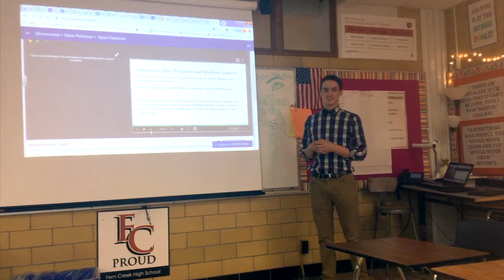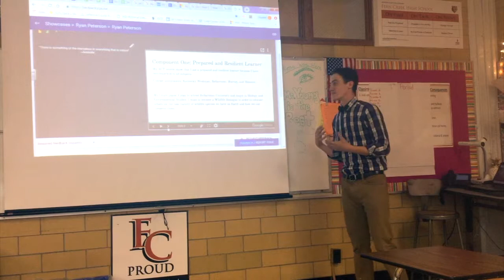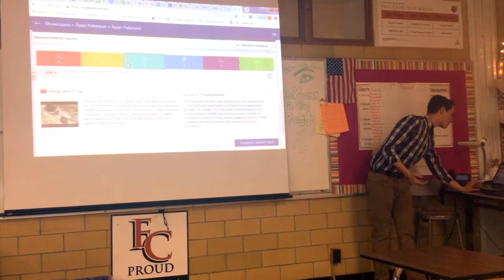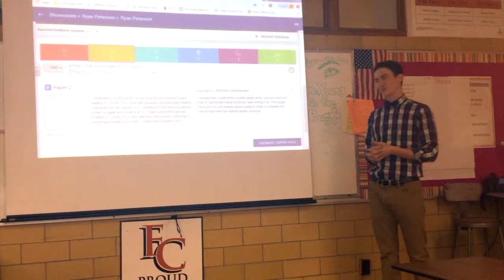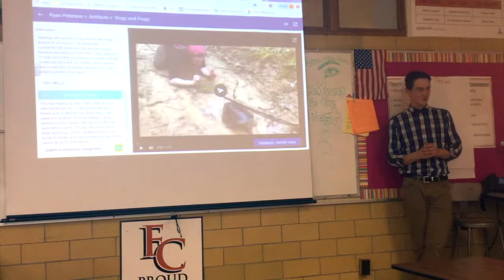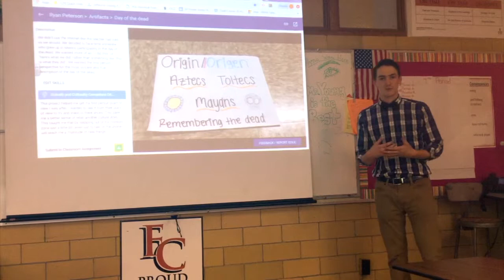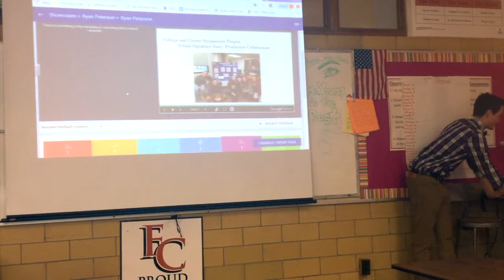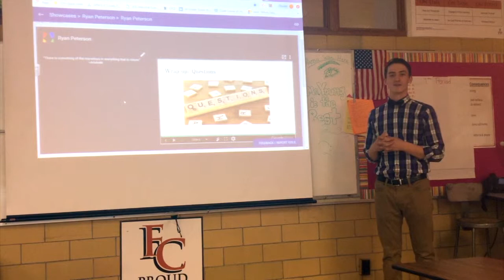Backpack Defense -- Fern Creek High School